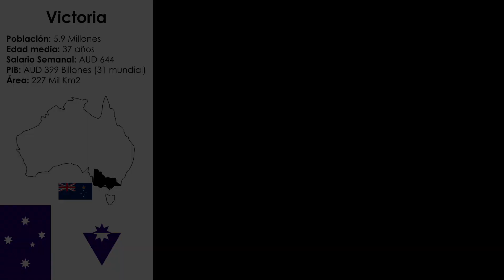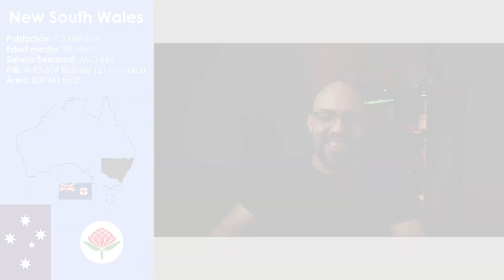la vida en Australia de DIVIDIRSE en estados Independientes?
En un ejercicio teórico, y creo que hasta interesante, me paseo por la posibilidad que la federación australiana se DIVIDA y cada estado se transformara en una nación independiente, en cual vivirías, como seria eso... ¿cómo se comparan entre sí con otras naciones del mundo?
¿Deseas ahorrar y hacer crecer tu Dinero?

Raíz; una aplicación para invertir

Disfruta de mi PODCAST, el CocoMike Sound Experience

Sayonara!!
Continuemos la conversación...

Algunas de las herramientas que uso

👉Posiciona tus Videos en YouTube mas fácilmente!